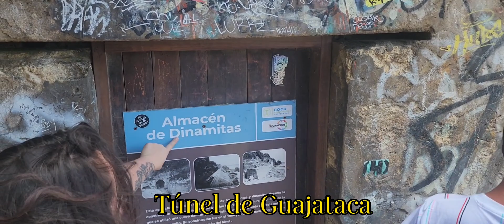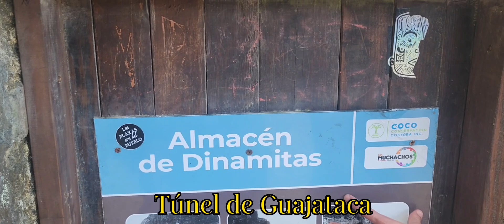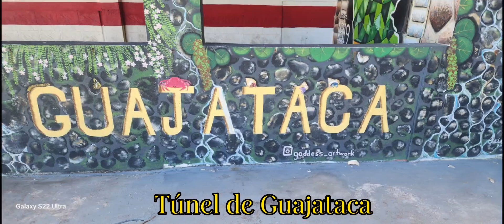Túnel de Guajataca, Isabela Puerto Rico 🇵🇷